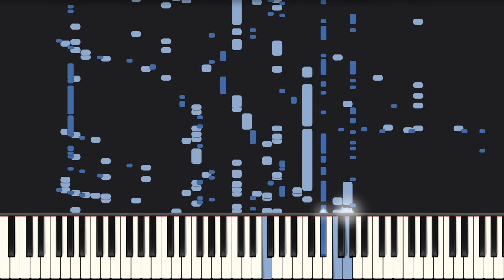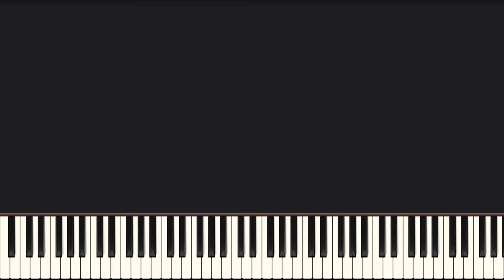Taylor Swift - cardigan [Audio Illusion] Can a piano trick your mind?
Literally cardigan!
Can you hear the lyrics?

Taylor Swift - cardigan played on piano.
Created with Synthesia.